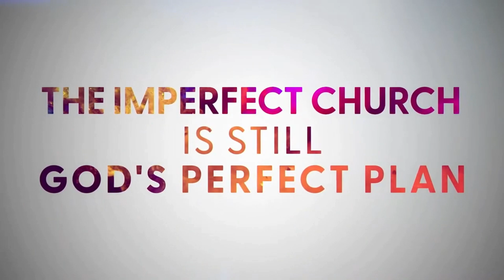Hair, Head Coverings, and Headship (Darryl Siemens) | Imperfect Series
This may be one of the most difficult and controversial passages in all of the bible. There is a lot of debate and a lot of disagreement over what Paul is saying here and even more so about how relevant what Paul is saying to the Corinthians is to us in Canada in 2023. I think at least a few things are clear from this passage:

 #1) As both image bearers of God and followers of Jesus our actions can bring either shame or honour to our saviour and our God.

#2) While both men and women are image-bearers we bear that image in distinct ways. Contrary to our culture there are distinctions between the sexes. Contrary to Roman/Greek culture there is no distinction in our value.

#3) We need to figure out what it looks like in Canada in 2023 to bring honour to God as his image-bearers, both male and female, through the way we worship.